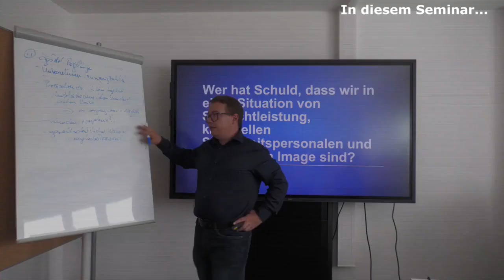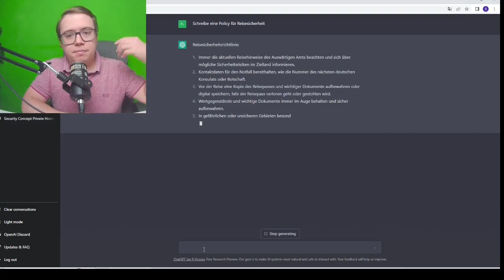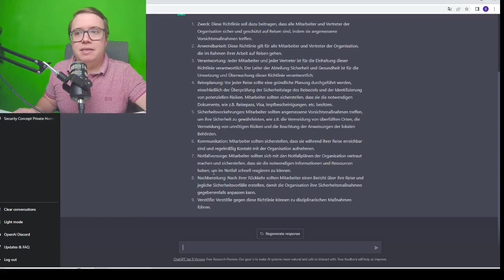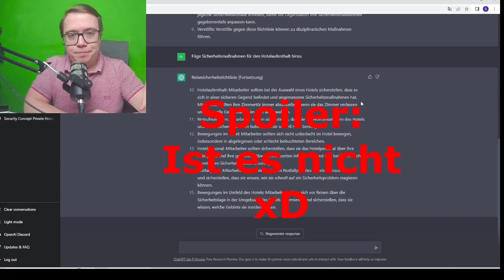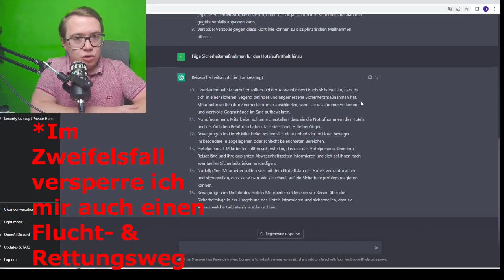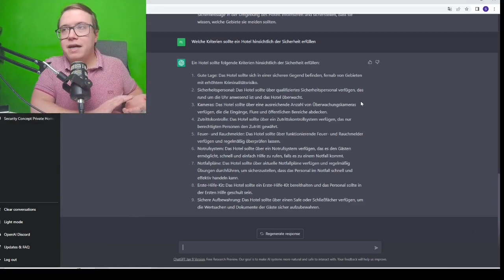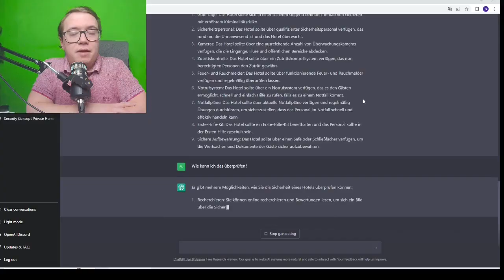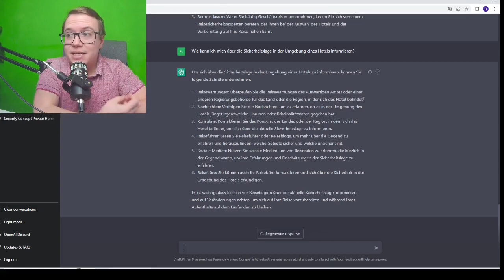Kann ChatGPT eine Security Policy schreiben?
Ich versuche diesmal eine deutlich spezifische Fragestellung von ChatGPT beantwortet zu bekommen - ich möchte mir eine Security Policy zum Thema "Reisesicherheit" schreiben lassen. Die Ergebnisse? Naja, schaut selbst.

01:57 Kapitel 1: Was ist eine Reiserichtlinie?
03:40 Kapitel 2: Die Arbeit beginnt!
05:59 Kapitel 3: Gleiche Frage, anderes Ergebnis?
08:31 Kapitel 4: Bleiben wir beim Thema Hotelsicherheit
17:08 Kapitel 5: Welche Kriterien hat ChatGPT für ein sicheres Hotel?
20:08 Kapitel 6: Wie kann ich Sicherheitskriterien überprüfen?
24:08 Kapitel 7: Wie kann ich mich über die Sicherheitslage informieren?
25:52 Kapitel 8: Das Fazit
► Das neue Buch zur Lagebeurteilung von Florian Horn gibt es jetzt im Buchhandel